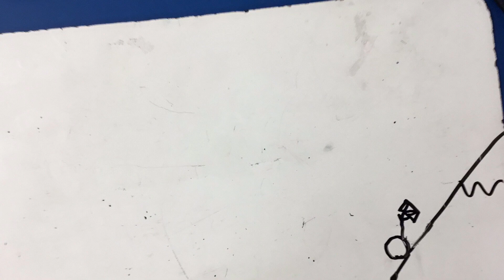A Journey of a Ball By Eloise 4 4